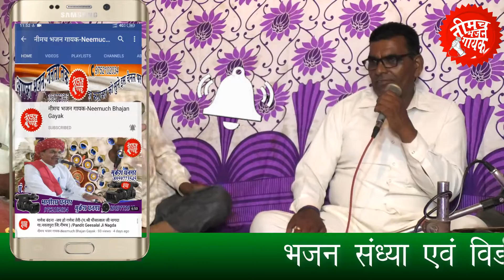बलिहारी गुरु देव आपने ||Balihari guru dev aapne||Nirguni Bhajan || BhagirathJi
|||बलिहारी गुरु देव आपने || Balihari guru dev aapne|| Nirguni Bhajan
Bhajan Credit -
Singer : Bhagirath ji Dhangar  (Pipliya Khurd )
Keybord:-Dinesh Fofa ji Denthal
Dholak : Suresh ji Gandra
Facebook Group (फेसबुक ग्रुप (नीमच भजन गायक/Neemuch Bhajan Gayak )को ज्वाइन करे)